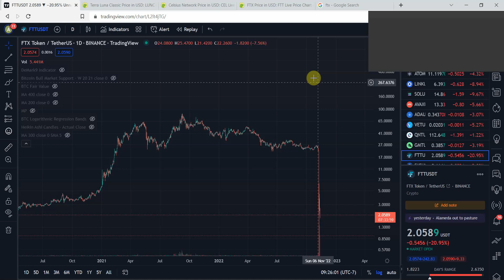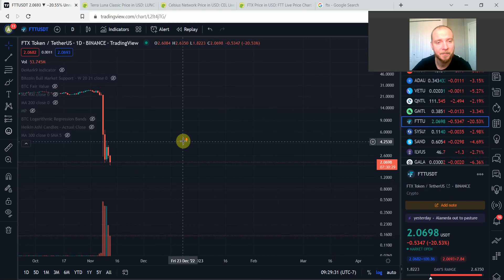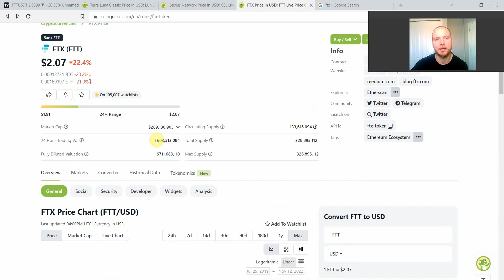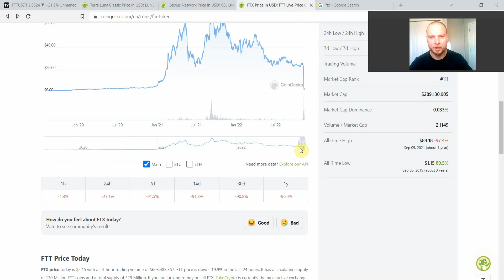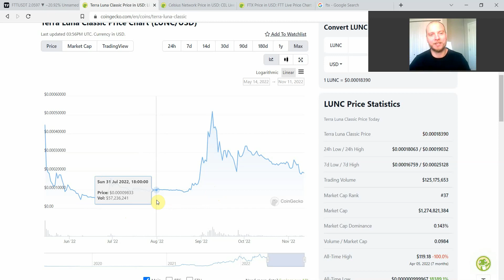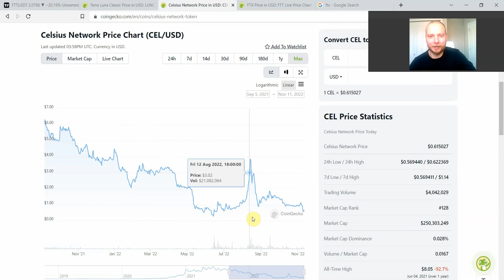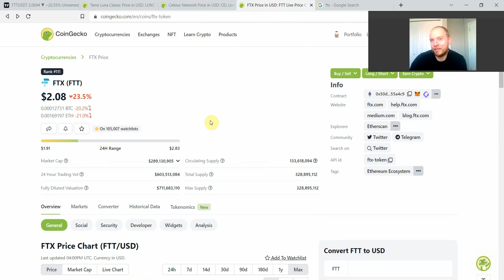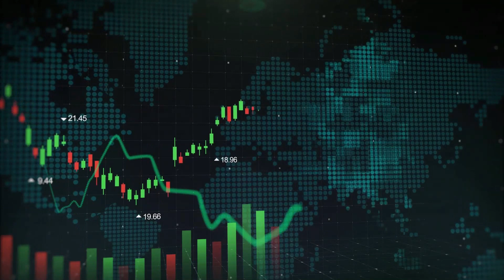FTX FTT Crypto – Generational Opportunity or Death Trap - FTX Crypto Crash FTT Crash Q4 2022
FTX was the 2nd largest Centralized Crypto Exchange in the world after Binance. FTT Token was its native token that was bought back and burned on every crypto trade on the FTX Exchange.
FTX has recently filed bankruptcy after it was found insolvent and missing billions of dollars of customers’ money, emphasizing once again the most important rule in the world of Crypto – Not your keys, not your coins.
FTX has been a major disaster #3 for the crypto industry in 2022, joining Terra LUNA collapse and the Celsius Network insolvency. The Crypto contagion effect that has started in May with LUNA has exacerbated ever since and FTX with FTT Token are the latest victim and perpetrator, having used customers’ funds to invest it elsewhere with Alameda Research company founded by the same FTX FTT Token Founder, Sam Bankman-Fried.
All those three major events had caused major corrections in the crypto bear market of 2022, but since crypto is a nascent asset class, and there is still an overwhelming amount of crypto market participants who have stablecoins/additional funds – even in the bear market, the crypto market participants were able to generate a few unbelievable pumps.
In this video we discuss the probability of another Crypto Bear Market Rally at some point, for FTX’s FTT Token, comparing it to other major pumps by collapsing crypto ecosystems in 2022.

Timestamps:
0:00-0:34 - FTX Crash Intro
0:34-0:58 – FTX FTT Crash, Terra Luna Collapse and Celsius Network Bankruptcy
0:58-1:40 – FTX Crypto Video Intro
1:40-4:09 – FTX Crypto Crash Short Term Strategy
4:09-7:02 – The Terra LUNA precedent for FTX FTT Token
7:02-8:54 - Whale Manipulation in Terra LUNA – Soon with FTX FTT Token?
8:54-11:32 - How to ride the wave of Whales Manipulation in FTX Crypto
11:32-14:23 – Celsius Network Whale Manipulation example for FTX FTT Token
14:23-18:48 - Overview of FTX FTT Token Opportunity in Q4 2022 and how to ride it